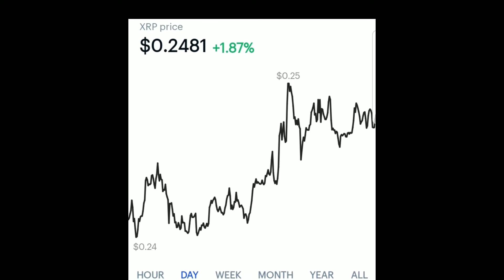XRP LOOKING TO BLAST INTO 30 CENTS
A LOOK AT XRP AND THE NEXT REALISTIC MOVE